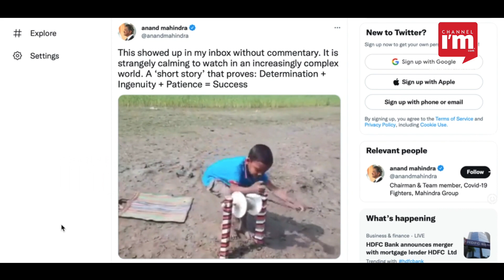Anand Mahindra all Praises for a Young Boy Fishing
Industrialist Anand Mahindra was effusive in his praises for a young boy's fishing technique. He uploaded a clip of a young boy catching fish in his official Twitter account on  1 April, and wrote that the boy's actions proves that determination, ingenuity and patience can lead to one's success. The video depicts a young boy catching fish from a river with the help of a two-legged pulley stand. He ties bait to one end of the fishing rope, throws it into the water, and patiently waits. When   the pulley begins to move, and the boy leaps into action, pulling the rope with all his power.

The video shared by Mahindra has now gathered more than 1.2 million views and thousands of likes. Netizens from across the country shared their appreciation for the video and applauded the lesson behind the 2-minute clip of the little boy fishing.